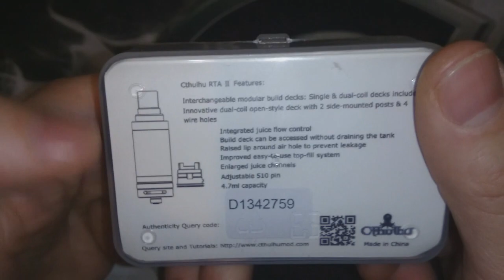CTHULHU V2 revisión y SORTEOOO!!!!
REVISION Y SORTEOO, APUNTAOS CHALAOOOSS!
LOS GASTOS DE ENVIO FUERA DE ESPAÑA LOS PAGA EL GANADOR